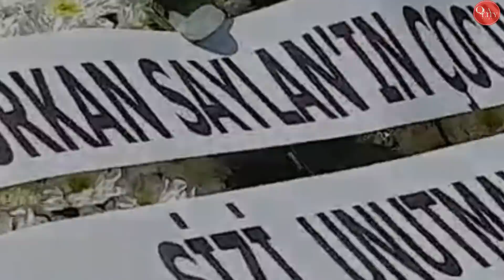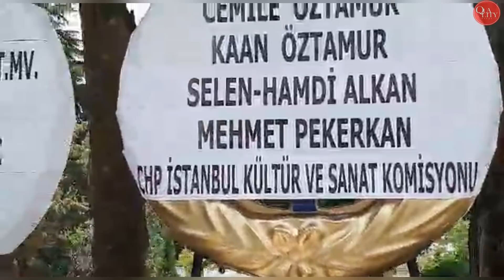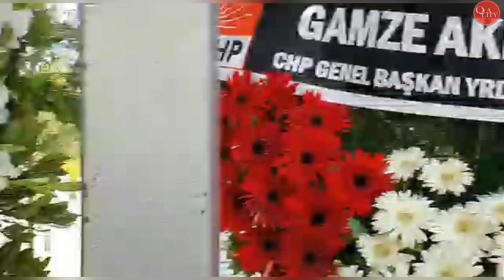Seyfi Dursunoğlu (Huysuz Virjin) son yolculuğuna uğurlandı!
Seyfi Dursunoğlu, öğle vakti kılınan cenaze namazının ardından Zincirlikuyu Mezarlığı'na defnedildi.

Cenazeye Gülben Ergen, Deniz Seki, Uğurkan Erez, Armağan Çağlayan gibi ünlü isimler katıldı.

MERHABA, QUALITY İZLEYİCİLERİ, YENİ BAŞLATTIĞIMIZ TURLARLA SİZLERE HER GÜN 24 SAATE DAMGASINI VURMUŞ MAGAZİN HABERLERİYLE, SİZLERİ GÜNDEMDEN HABERDAR ETMEYE DEVAM EDİYORUZ. SİZ SEYİRCİLERİMİZ BİZİM İÇİN DEĞERLİSİNİZ...

MUTLAKA İZLEMENİZ GEREKEN DİĞER VİDEO LİNKLERİ;